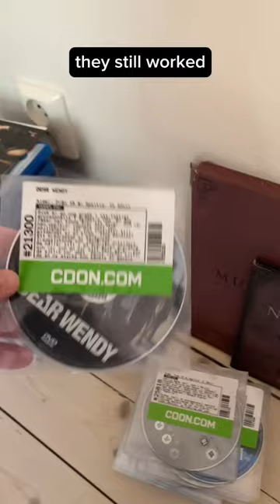My old movie collection from years ago.